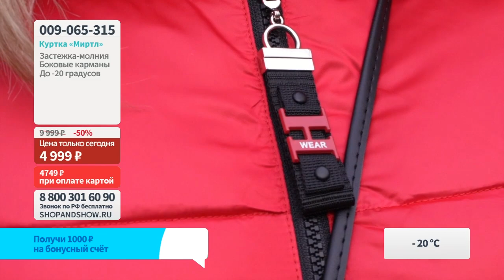Куртка «Миртл». Shop & Show (Мода)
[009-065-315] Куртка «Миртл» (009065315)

Давайте дружить ;)